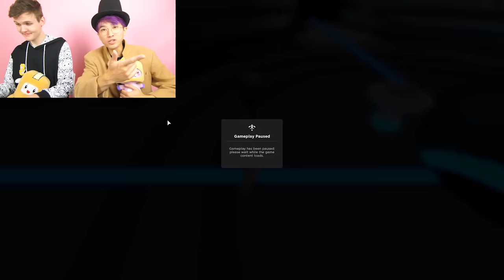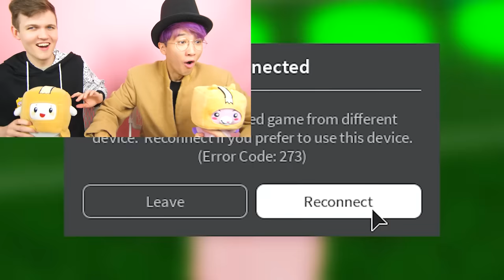Can We Unlock The SECRET BABY PIGGY SKIN!? (NEW PIGGY SKINS REVEALED!)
LankyBox unlocks the NEW SECRET BABY PIGGY SKIN in PIGGY UPDATE NEW SKIN CHAPTER 13!
NEW LANKYBOX MERCH IS HERE!